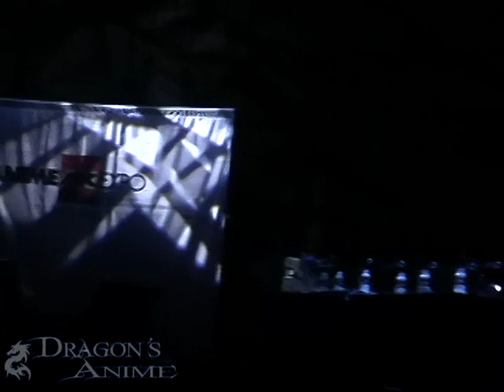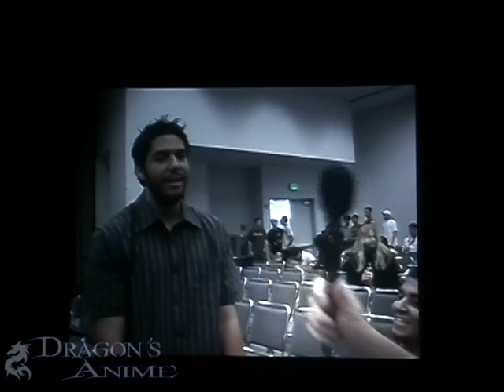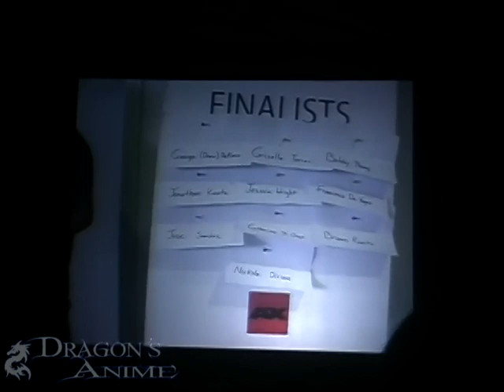Anime Expo Idol 2006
The Anime Expo 2006 Idol competition as recorded by Dragon's Anime.

Your video may include the following copyrighted content:
Disputed claims
Musical Composition administered by:
EMI Music Publishing  Your dispute awaiting response by 11/18/12
Warner Chappell  Your dispute awaiting response by 11/18/12
One or more music publishing rights collecting societies   Your dispute awaiting response by 11/18/12
After your dispute has been submitted, your video will soon be available on YouTube without ads for third parties. This is a temporary status and might change at any time. Learn more about copyright on YouTube.

This claim does not affect your account status.